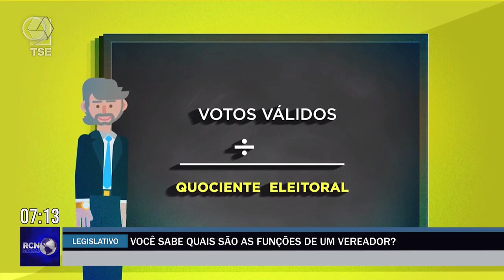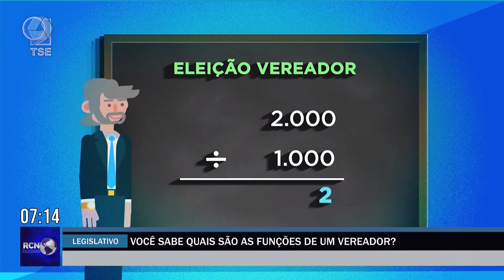Você sabe quais são as funções de um vereador?